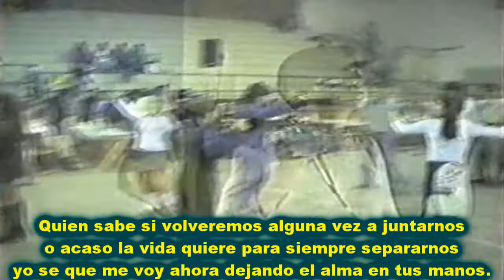MARÍA LUISA D'ELIA - Tizón de olvido